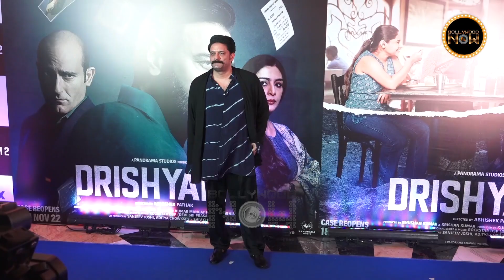Alia Bhatt Threatened This Well Known Actor During Raazi, The Actor Was Scared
Raazi fame actor Jaideep Ahlawat revealed that Meghna Gulzar and Alia Bhatt had threatened to block him if he refused to watch the movie Raazi.